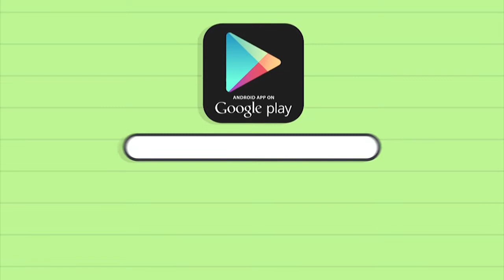SSO 1 Rating Game dan Aplikasi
Game dan aplikasi di gadget yang diunduh anak-anak itu ada ratingnya lho. Bagaimana cara mengetahuinya? Video ini memberitahu bagaimana melihat rating aplikasi dan game agar orang tua bisa memantau aktivitas anak dalam bergawai